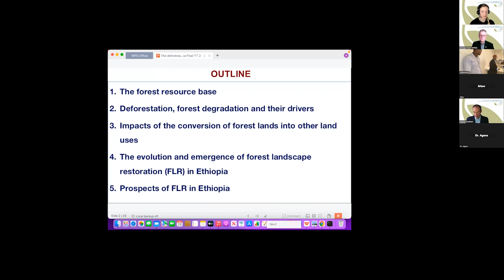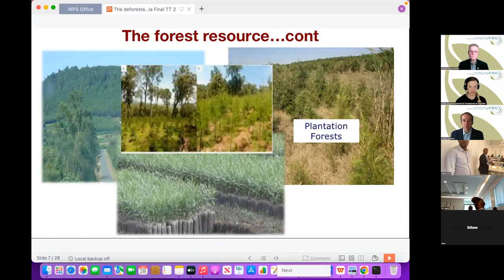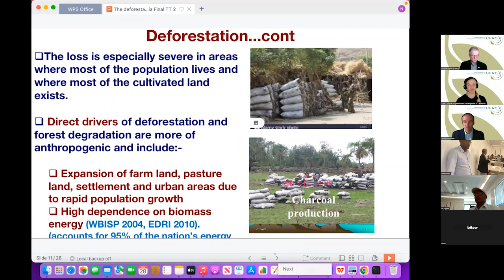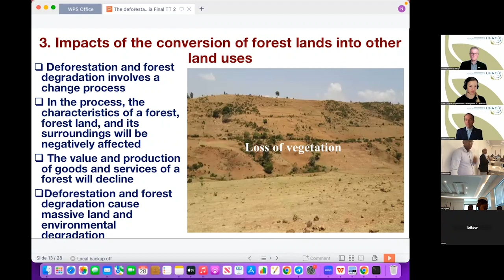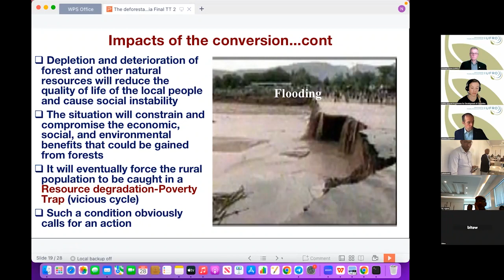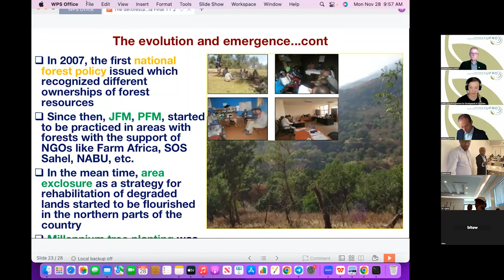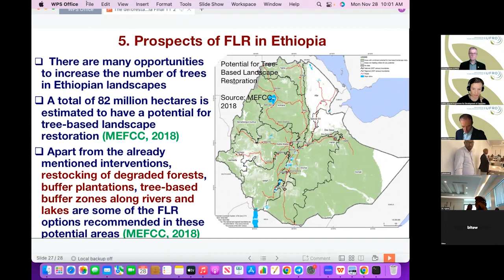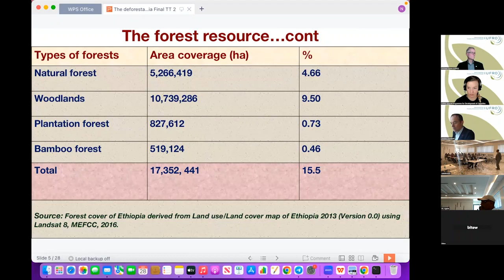The deforestation process and the emergence of Forest Landscape Restoration in Ethiopia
Presentation by Teshome Tesema.

This workshop was hybrid with Ethiopian facilitators leading the in-person meeting. The group discussed the conceptual framework of FLR, principles and landscape approaches, design, relevant factors in the Ethiopian context, monitoring, adaptive management and much more.